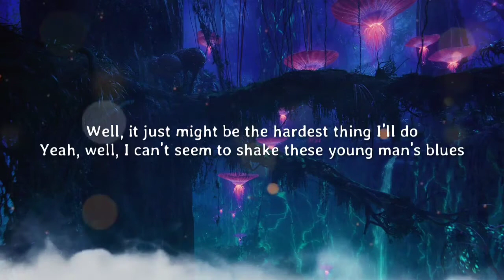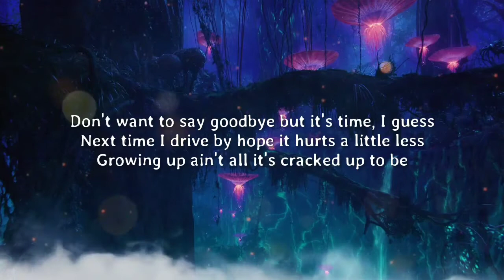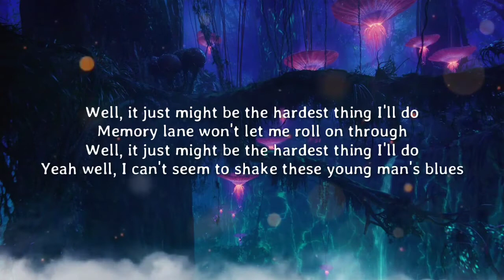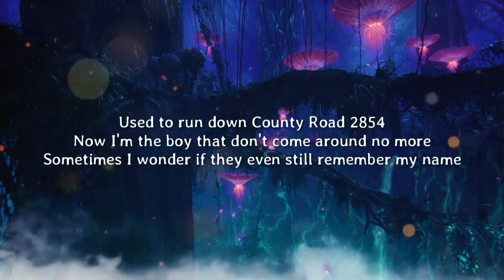PARKER McCOLLUM - YOUNG MANS BLUES (LYRICAL)